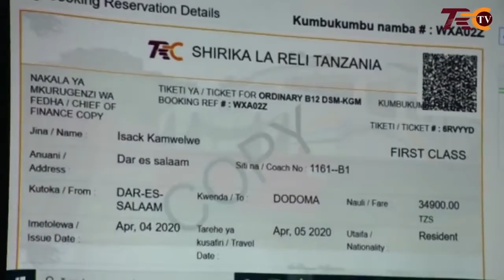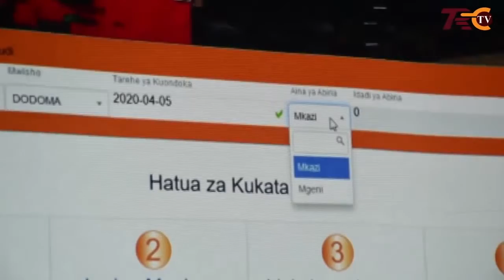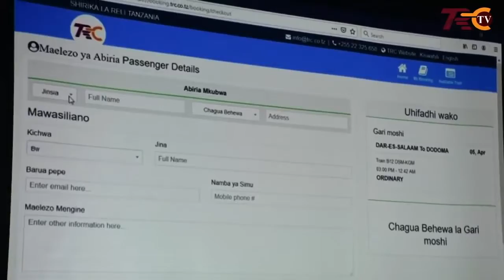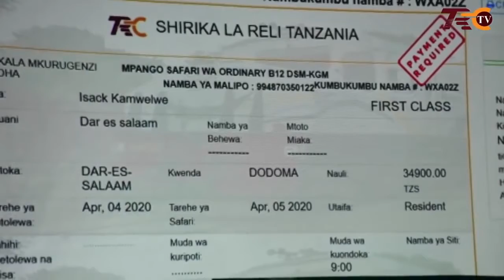Mfumo wa Tiketi za Kielektroniki za Treni nchini Tanzania huu hapa